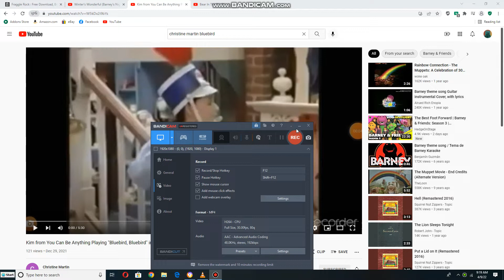Barney and Kids Singing to Bluebird, Bluebird While Hannah's House Christmas Decorations